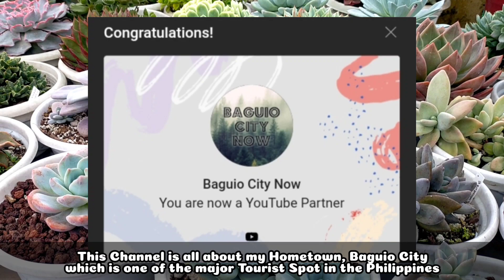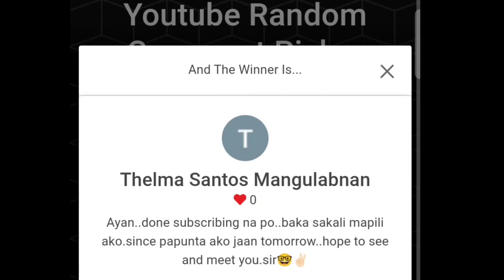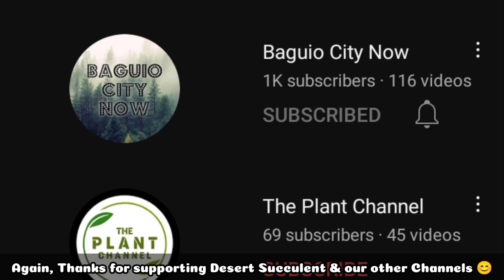SUCCULENT GIVEAWAY AND SHOPEE DISCOUNT VOUCHERS GIVEAWAY || Desert Succulent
As promised, we will be giving away a box of succulents and discount Vouchers to our lucky Winners who helped us reach 1000 Subscribers. 🥰👇